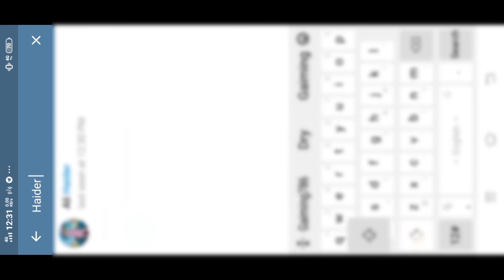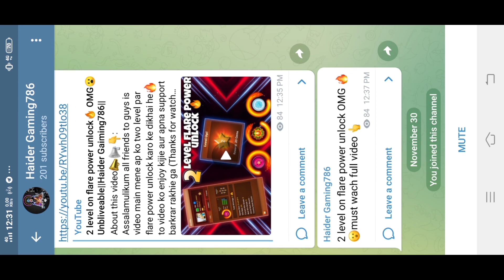Back to back Singapore game play + OP shorts🔥🤯||Haider Gaiming786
So guys is video mein mane aapko Singapore ke back to back gameplay Khel kar dikhayen Hain to video ko injoy Kijiye aur bahut jald Giveaway🔥 bhi a raha hai uske liye bhi taiyar ho jaaiye✨

1:Like👍
3:Share😗

ali_haider78652

Music credit ✨
.NCS.